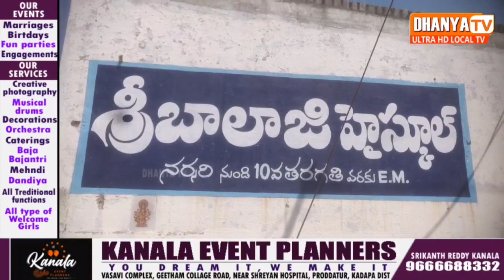శ్రీ బాలాజీ హైస్కూల్ లో ఘనంగా జరిగిన సైన్స్ ఫెయిర్ ఎగ్జిబిషన్ కార్యక్రమం